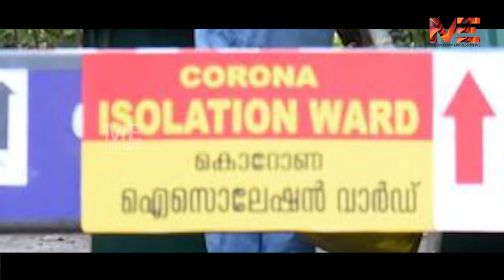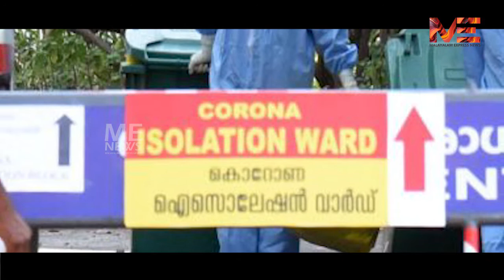ക്വാറന്റൈന്‍ ആവശ്യപ്പെട്ട ഡോക്ടര്‍ക്ക് ജില്ലാ ആശുപത്രിയില്‍ കോവിഡ് നോഡല്‍ ഓഫീസറായി നിയമനം